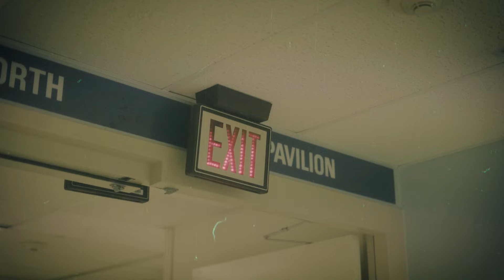T - Wizz “So Much Pain” 🎥By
FOLLOW T- WIZZ @T_wizzutbb